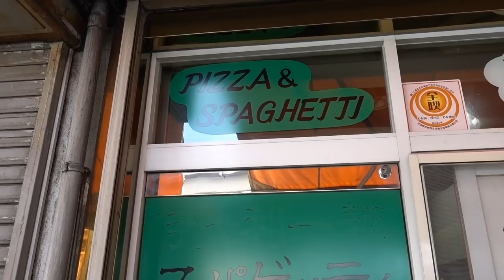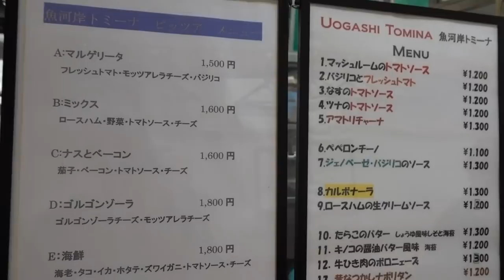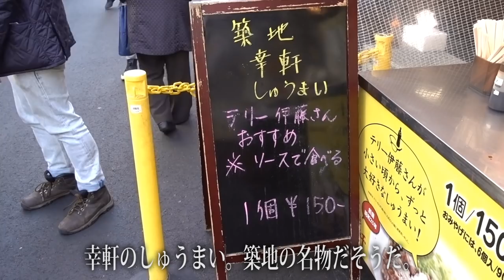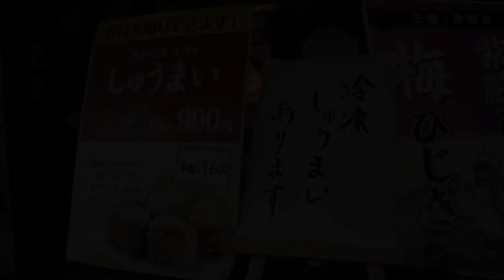築地市場【築地魚河岸トミーナ】のズワイ蟹のカルボナーラと幸軒のしゅうまい Carbonara with the snow crab of TOMINA in Tsukiji Market.【飯動画】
築地場内で唯一のイタリアン「築地魚河岸トミーナ」で１番人気のズワイ蟹のカルボナーラをいただきました。その後、場外市場で評判の「幸軒」のシュウマイを立ち食い！